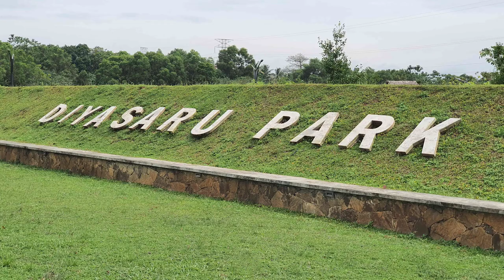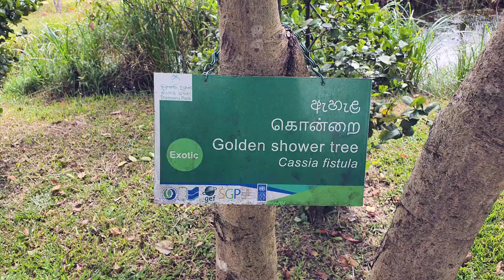Diyasaru Park - video 1